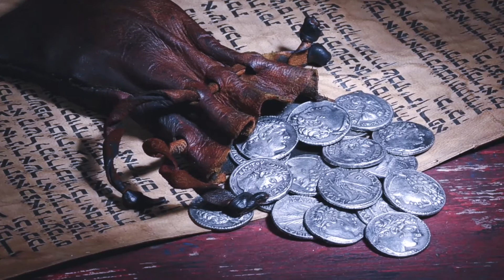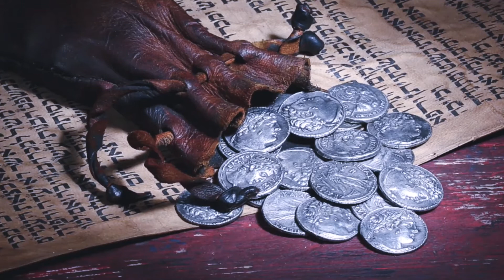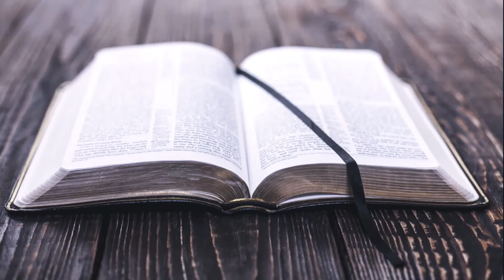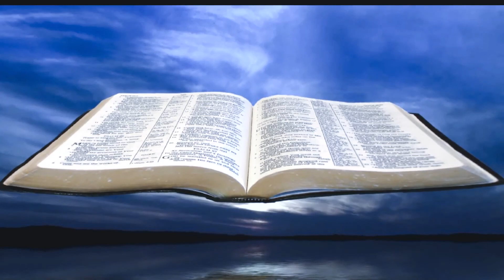La tragédie des siècles: Chapitre 2 - La persécution aux premiers siècles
Chapitre 2 du livre "La tragédie des siècles" d'Ellen White.

En révélant à ses disciples le sort de Jérusalem et les scènes
de sa seconde venue, Jésus avait aussi prédit les difficultés qu’ils
allaient devoir affronter depuis le jour où il leur serait enlevé jusqu’à
celui de son retour en puissance et en gloire. Du haut de la colline
des Oliviers, le Sauveur voyait venir l’orage qui allait fondre sur
l’Eglise apostolique. Pénétrant plus profondément dans l’avenir, il
contemplait les tempêtes cruelles et dévastatrices qui s’abattraient
sur ses disciples pendant des siècles de ténèbres et de persécution.
En quelques phrases succinctes mais d’une signification terrible, il
prédit l’attitude hostile des grands de la terre à l’égard de son Eglise 1.
Ses disciples étaient appelés à suivre le sentier semé d’humiliations,
d’opprobres et de souffrances que leur Maître avait foulé. L’inimitié
qui avait éclaté contre le Rédempteur du monde allait se déchaîner
aussi contre tous ceux qui croiraient en son nom.